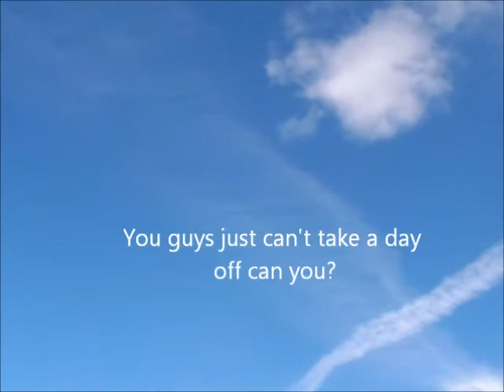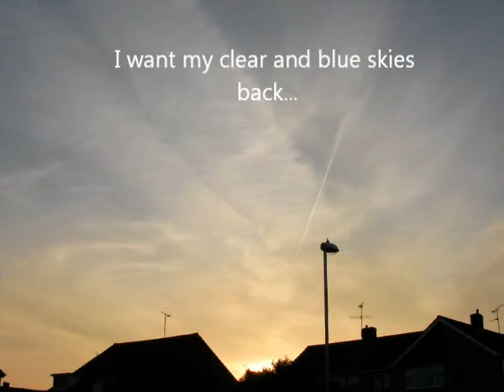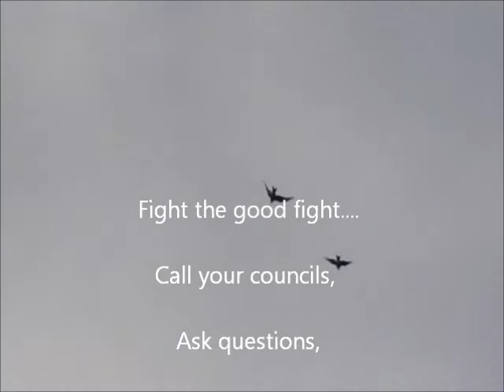Woodley Chemtrails - Bring me Sunshine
Re-uploaded without the spelling mistakes.

From the House of Commons publications

WEATHER MODIFICATION TECHNIQUES

24. While there was a measure of debate that some—CDR, in particular—technologies fell within the definition of geoengineering, there was greater disagreement about weather modification techniques should be included. The Action Group on Erosion, Technology and Concentration (ETC Group) considered that geoengineering should also encompass weather modification techniques such as hurricane suppression and cloud seeding.[52] Cloud seeding causes precipitation by introducing substances into cumulus clouds that cause condensation. Most seeding uses silver iodide, but dry ice (that is, solid carbon dioxide), propane, and salt are also used.[53]

25. These techniques are in use to precipitate rain and to suppress precipitation and hail.[54] Dr James Lee, from the American University, Washington DC, pointed out in his memorandum that cloud seeding was first scientifically demonstrated in 1946[55] and "is a geoengineering tool that is widely used by more than 30 countries" and that with climate change, fresh water resources will be in decline in many parts of the world and one "result may be an increase in the use of cloud seeding".[56] He cited the example of China, whose:

cloud seeding program is the largest in the world, using it to make rain, prevent hailstorms, contribute to firefighting, and to counteract dust storms. On New Year's Day in 1997, cloud seeding made snow in Beijing, for probably no other reason than popular enjoyment. During the 2008 Olympics, China extensively used cloud seeding to improve air quality. China sees cloud seeding as part of a larger strategy to lower summer temperatures and save energy.[57]
26. Dr Lee drew a distinction between climate change and weather:

since cloud seeding is more likely to affect the latter. Weather is a state of the atmosphere over the short-term and more likely at specific points and places. Climate is a long-term phenomenon expressed as average weather patterns over a long period. Cloud seeding could affect climate when carried out over a long period. Key measures of weather and climate are precipitation and temperature.[58]
27. Since 1977, cloud seeding and environmental techniques have been subject to international regulation. In 1977 countries agreed to the "Convention on the Prohibition of Military or Any Other Hostile Use of Environmental Modification Techniques" (ENMOD). The treaty, as well as forbidding the use of environmental modification techniques in hostile circumstances, supported the use of weather modification for peaceful purposes. A re-confirmation of the ENMOD principles occurred at the Framework Convention on Climate Change (UNFCCC) and the 1992 Earth Summit in Rio de Janeiro.[59] Dr Lee pointed out that most techniques covered by the ENMOD treaty were "quite speculative"—for example, causing earthquakes or tsunamis which was far beyond the capacity of current technology—but that cloud seeding was a technology that was often used.[60]